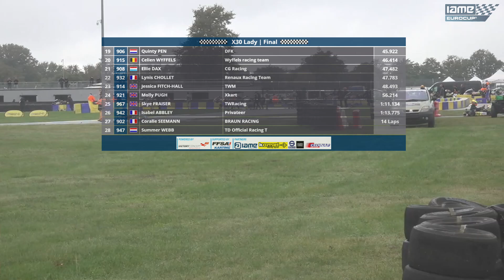2024 Iame Euro Cup Ladies Cup Final